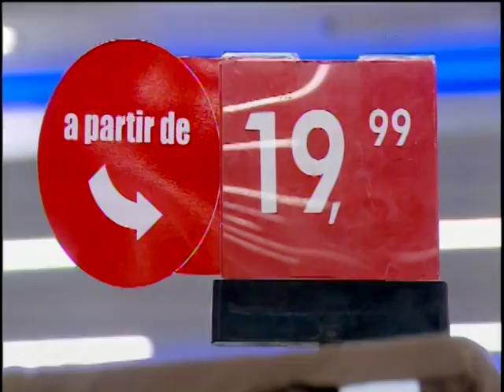Professor da univali fala sobre lojas de departamentos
Data: 06/12/2016
Emissora: Ric/Record
Programa: Jornal do meio-dia
Resumo: Professor da univali fala sobre lojas de departamentos